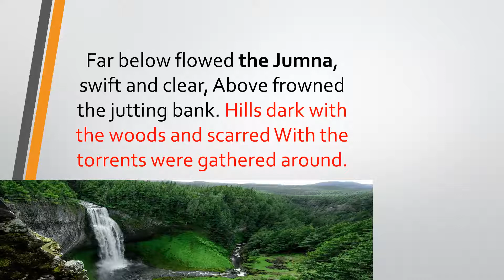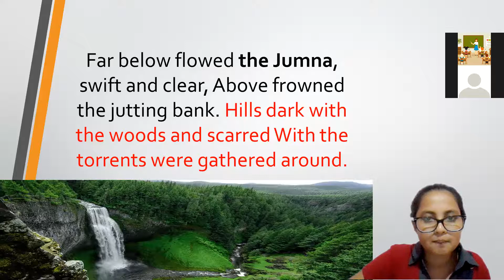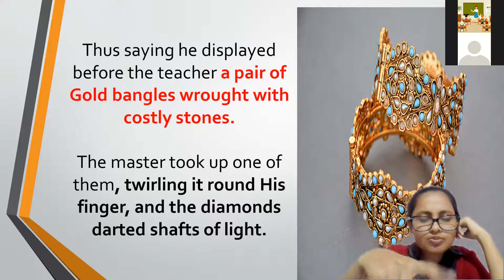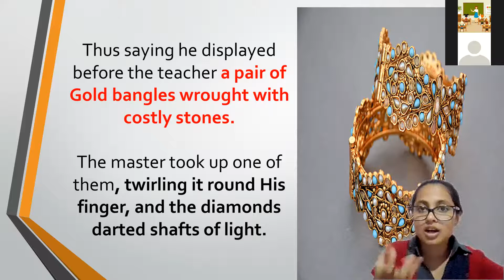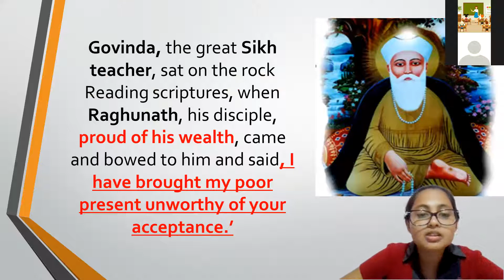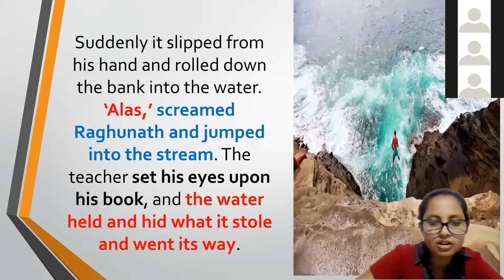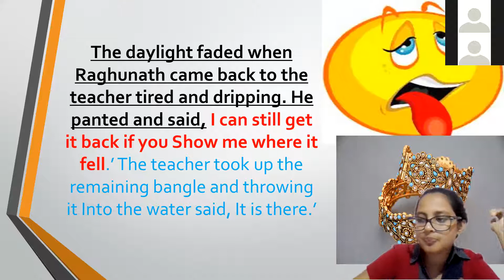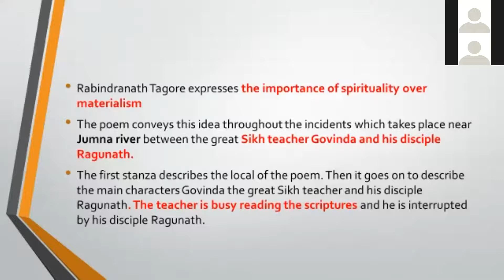Unworthy Gift by Rabindranath Tagore (HND in English)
This is a recording of a literature lesson (Unworthy Gift) 2nd year 1 Semester.